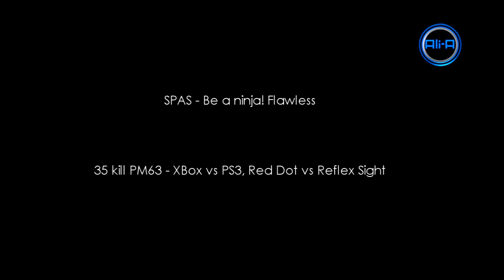First job, AK47 & 25,000 subscribers - 30 kill Black Ops TDM (Flawless #3)